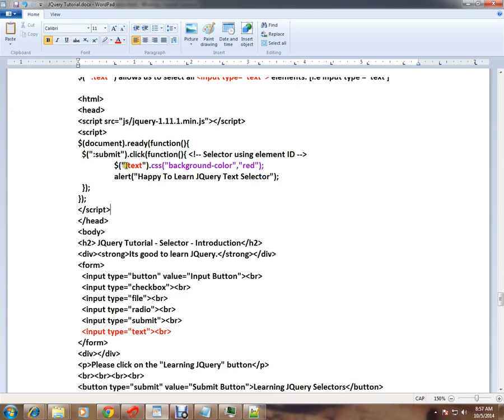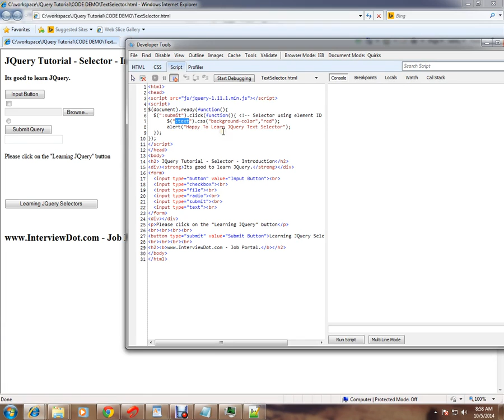JQUERY INPUT TEXT SELECTORS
to get notifications. JQUERY INPUT TEXT SELECTORS